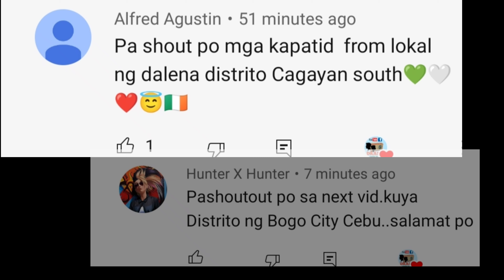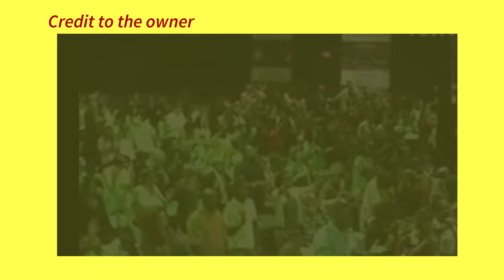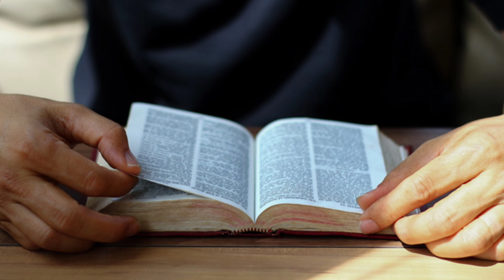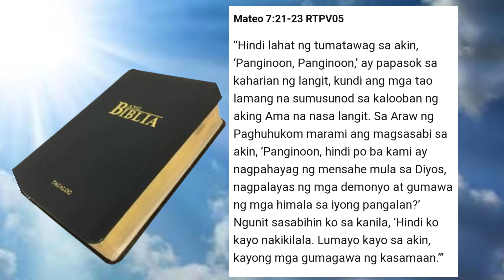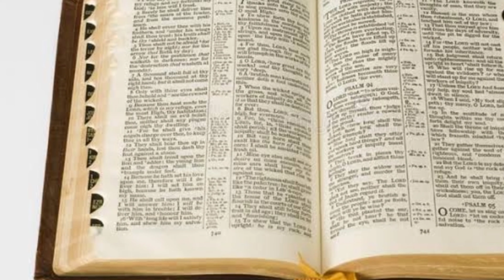PASTOR, SINABING MAAARING BAYARAN ANG LUGAR SA LANGIT? MAGKANO NAMAN?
Sa paghahanap ng tao ng Kaligtasan inaakala Nila minsan na nasa Tama silang pananampalataya. Subalit Kung minsan nasa mali pala. Isang pastor ang nagsabi na maaaring bayaran ng salapi ang lugar ng tao sa langit. Kilalanin natin Siya at alamin ang kuwento.